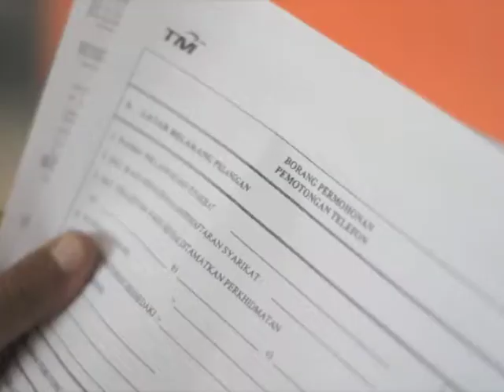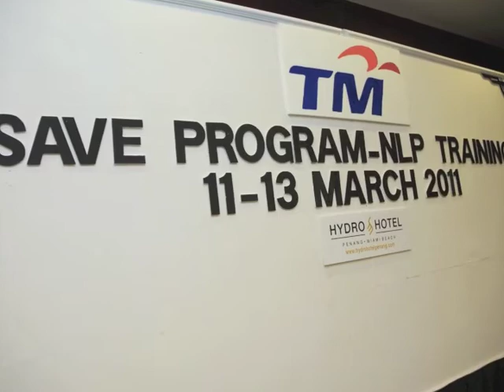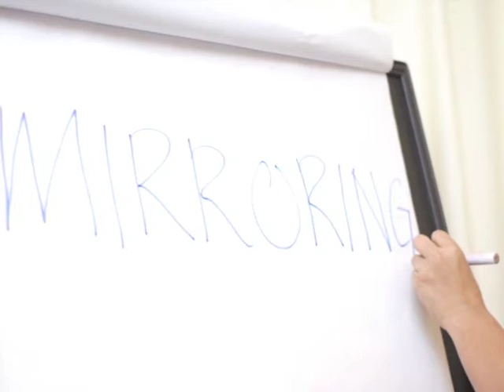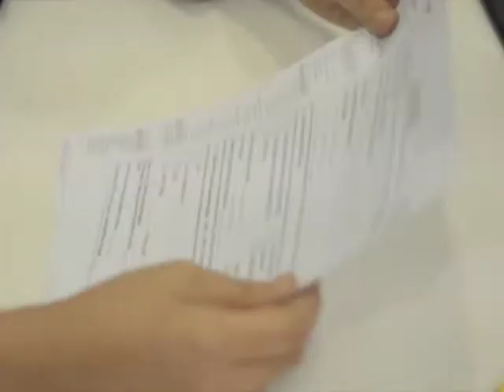NLP Persuasion Power - Case Study: TM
MasterClass Trainer & NLP Master Coach, Azzam Sabtu had conducted a customised program called "NLP Persuasion  Power" for TM. This landmark program had helped TM to save millions of ringgit  in terms of customer losses.

A month after the pilot program, their "SAVE RATE" doubled. And when the program was rolled out nationwide, the Churn & Retention Management Department in no time exceeded the target set by TM management. In 2011, the department even received the "MERIT AWARD" by TM management for their OUTSTANDING PERFORMANCE.